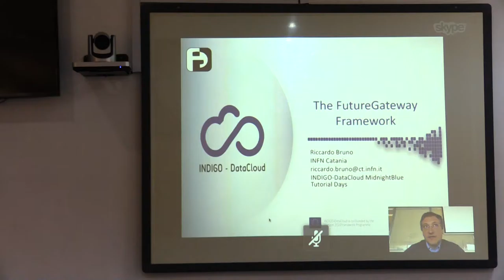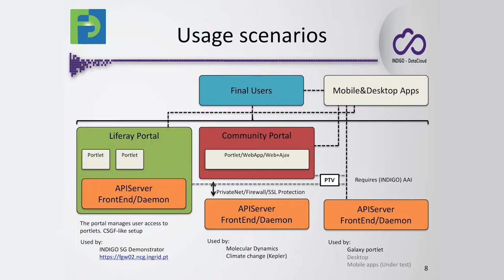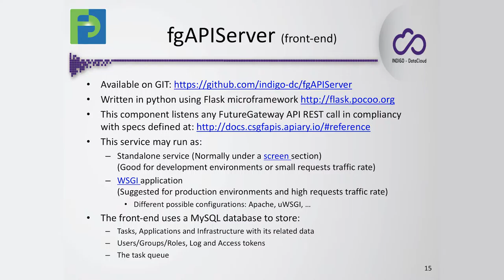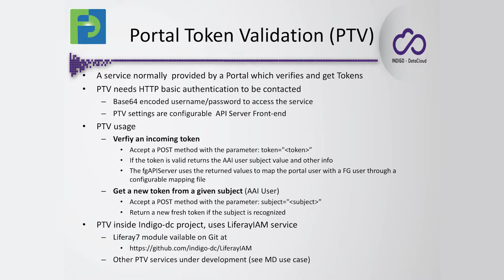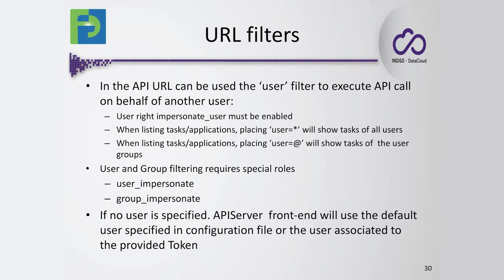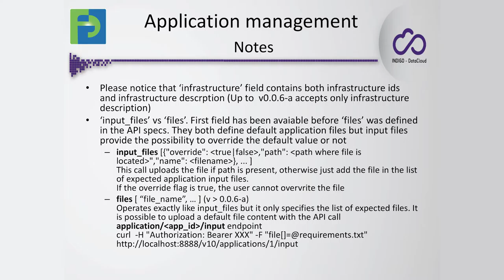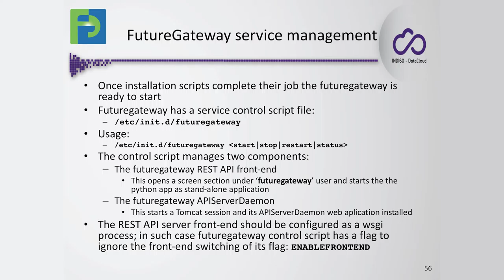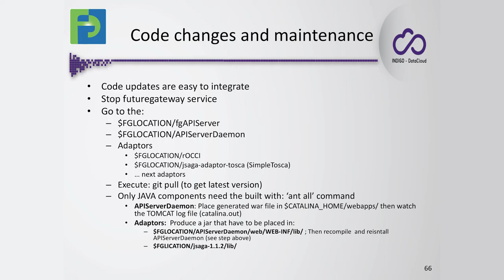EthERNet e-Research Hackfest - The FutureGateway framework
In this lecture will be first introduced the FutureGateway (FG) framework, described each of its components and explained how they work together. During the presentation will be also covered some security considerations related to the Science Gateway membership handling using as point of reference the standard baseline AAI mechanism provided by the standard FG installation and how to modify it to switch between already existing AAI mechanisms. The FutureGateway provides also a complete set of REST APIs to manage distributed computing resources, which will be briefly described.
The video is the recording of one of the lectures given at the EthERNet e-Research Hackfest
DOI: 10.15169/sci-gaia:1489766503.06